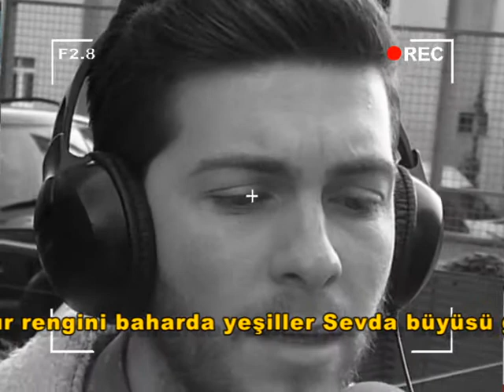Tarkan-Firuze ve Burcu GÜNEŞ-Gül Kokusu KAREOKE VAN'da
Erdi ÖNCÜL, Tarkan'dan Firuze'yi KAREOKE VAN'da seslendirirken Oyuncu Aziz Burcu GÜNEŞ'ten Gül Kokusu'nu söyledi.